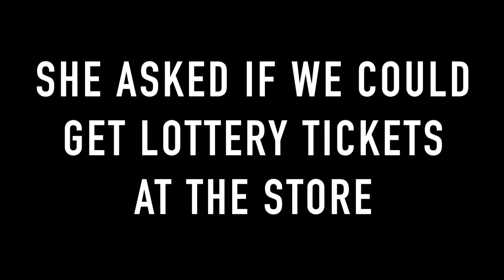Fake $10,000 Lottery Ticket Prank on Sister!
18336 Soledad Canyon Rd. 91386 number 1577

I Tried Teaching Ben Azelart to Backflip and This Happened...